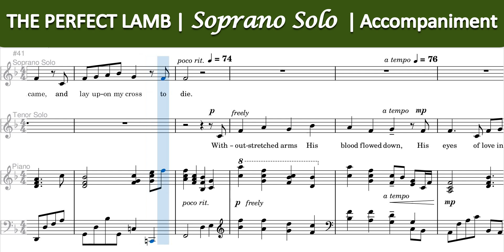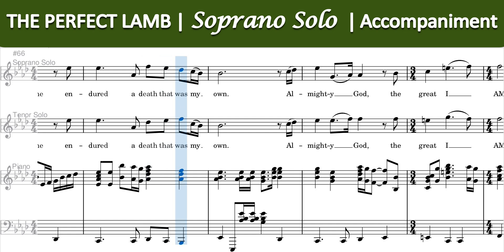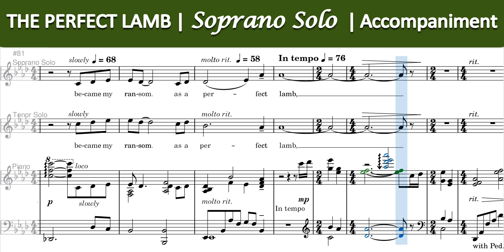The Perfect Lamb | Soprano Solo | Accompaniment